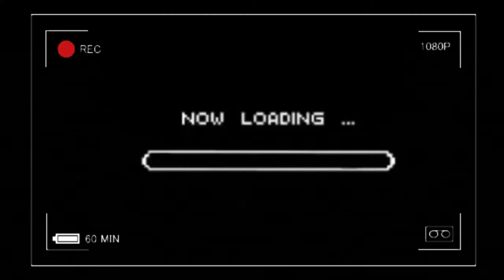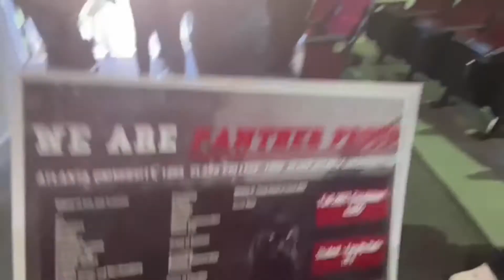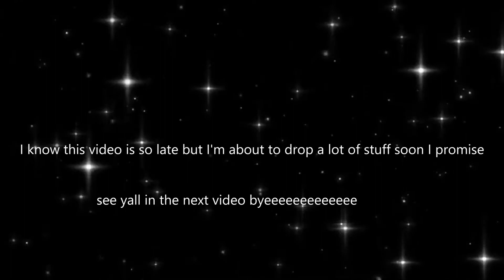mini clark atlanta campus vlog - field trip, mall, food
ɢᴏᴏᴅ ᴅᴀʏ ʟᴏᴠᴇʟʏ ᴘᴇᴏᴘʟᴇ

ᴛʜᴀɴᴋ ʏᴏᴜ ꜱᴍ ꜰᴏʀ ᴡᴀᴛᴄʜɪɴɢ, ɪ ᴀᴘᴘʀᴇᴄɪᴀᴛᴇ ʏᴏᴜ ♡

ʙᴇ ꜱᴜʀᴇ ᴛᴏ ᴄʜᴇᴄᴋ ᴏᴜᴛ ᴍʏ ᴏᴛʜᴇʀ ᴠɪᴅᴇᴏꜱ

ɪꜰ ʏᴏᴜ ʟɪᴋᴇ ᴛʜᴇᴍ ᴘʟᴇᴀꜱᴇ ᴄᴏɴꜱɪᴅᴇʀ ꜱᴜʙꜱᴄʀɪʙɪɴɢ

ɪꜰ ɴᴏ ᴏɴᴇ ʜᴀꜱ ᴛᴏʟᴅ ʏᴏᴜ ᴛᴏᴅᴀʏ, ᴋɴᴏᴡ ᴛʜᴀᴛ ʏᴏᴜ ᴀʀᴇ ᴀᴍᴀᴢɪɴɢ. ᴍᴡᴀʜ♡♡